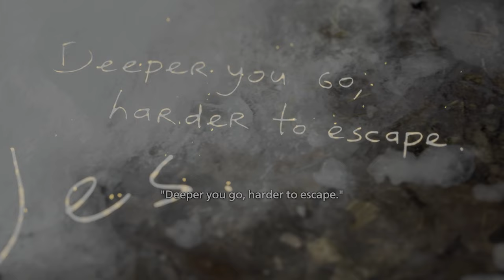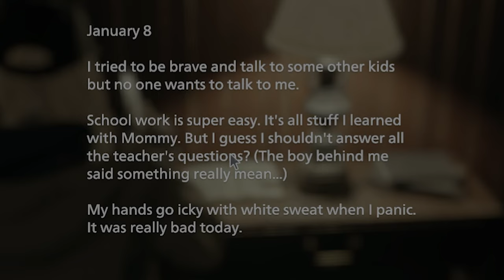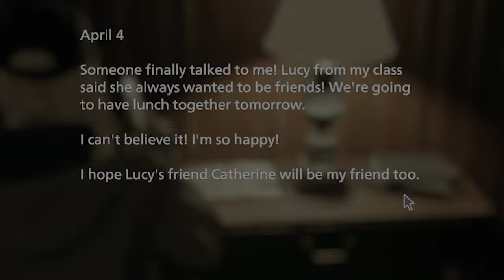It's Time To Play With Dolls! | Resident Evil Village DLC Part 2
I Don't Like Mannequins But I did it for the Content!! We Continue to Find the Crystal! This time in a Dollhouse!